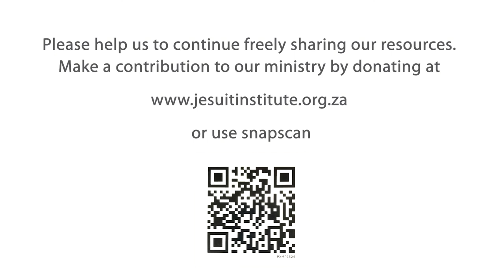The Journey - 20 - Spiritual Freedom